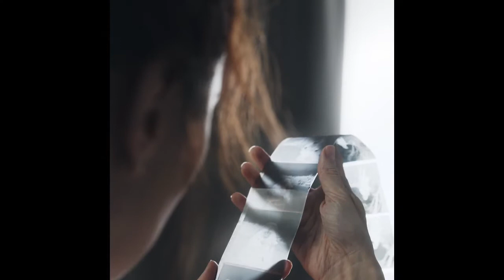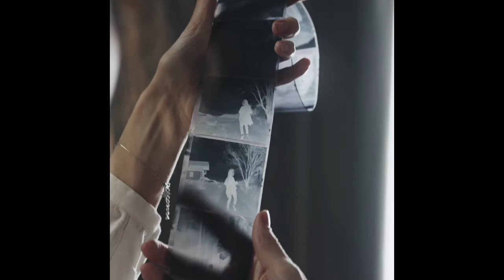She Comes Home “KRE” Adam Anton John Lund Paul Bollenbach Mia Bollenbach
Adam John Paul Mia